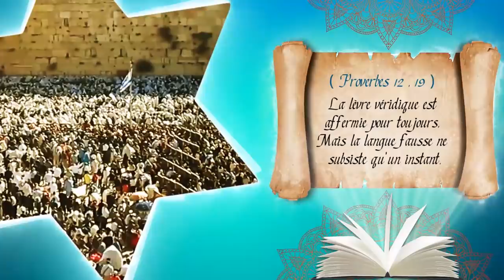1er Débat Rabbin & Musulman 2017 : Muhammad est-il un vrai prophète de Dieu annoncé dans la Torah ?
LE CRRC vous présente ce débat qui est le premier du genre

Page Pro Facebook : Le CRRC